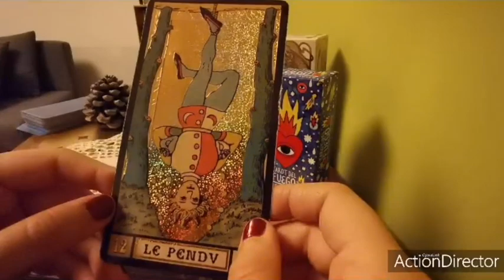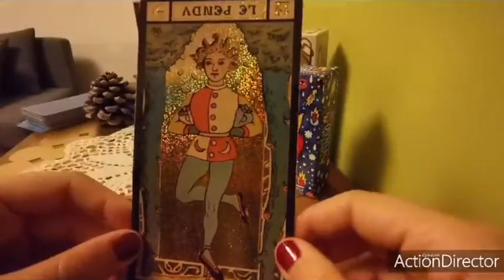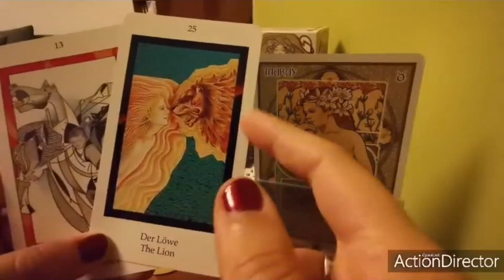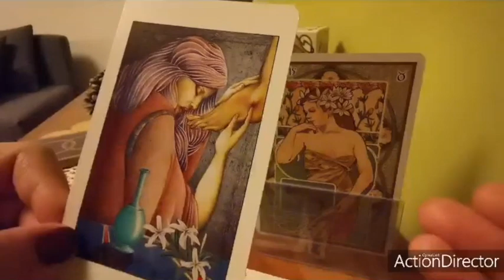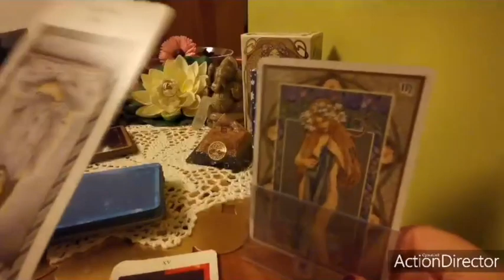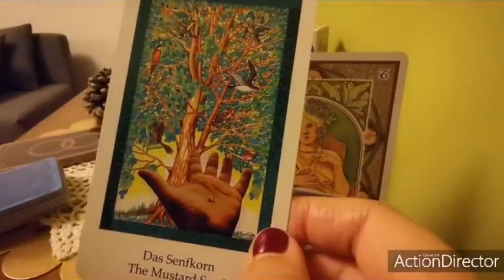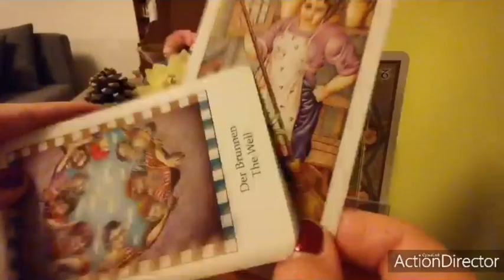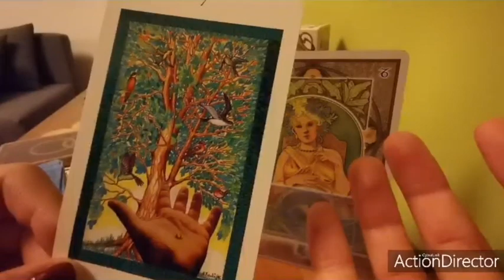Oroscopo Esoterico Evolutivo - Segni di Terra 🍂Giugno 2020 - a cura di Tarocchi Viaggio Alchemico